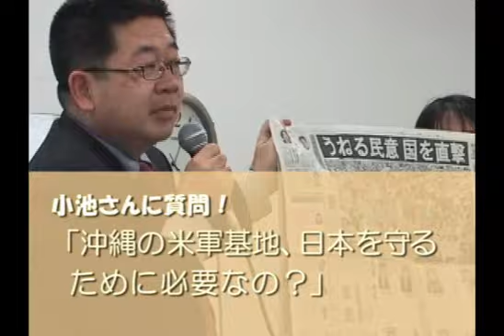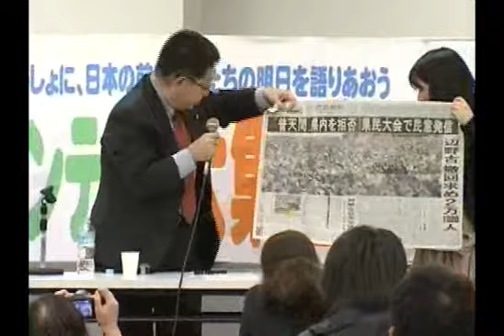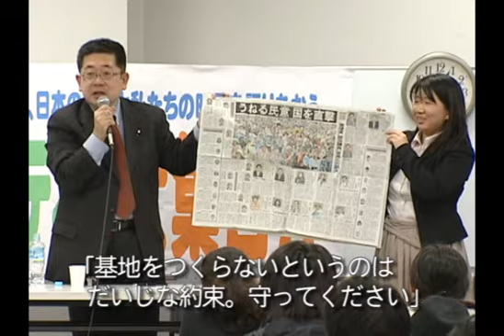沖縄米軍基地 日本を守るため必要？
２０１０年３月１４日　小池さんに聞く（５）
３・１４世直しボランティア大集合!!より